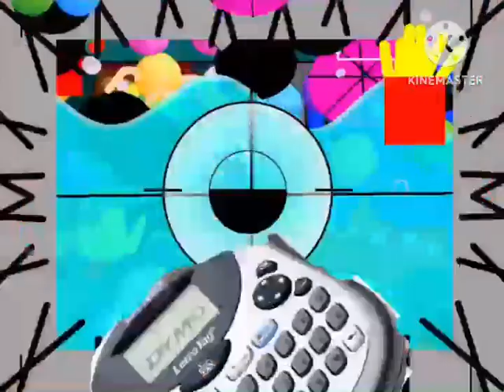Bella's Lag Punishment